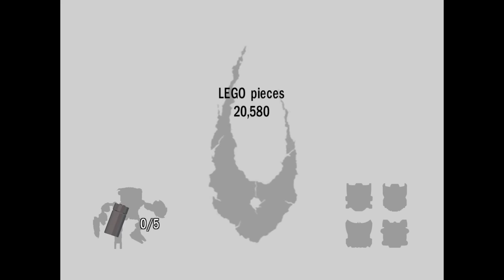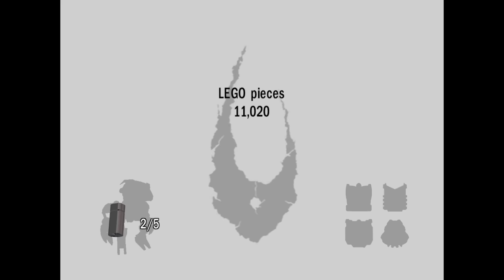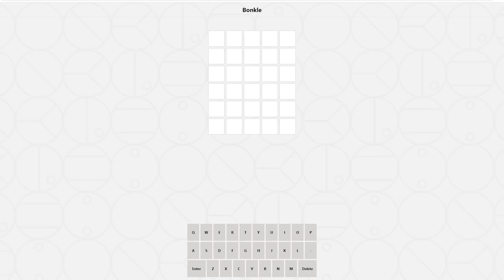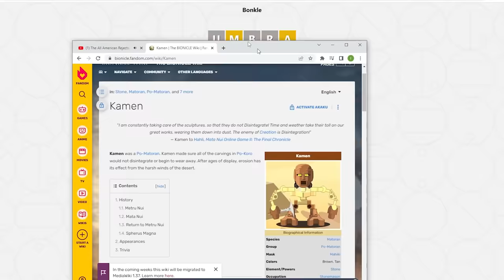Bionicle Heroes is just LEGO Gears of War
In Bionicle heroes you can shoot Bionicles with a shotgun, therefore it is the greatest piece of software ever created.